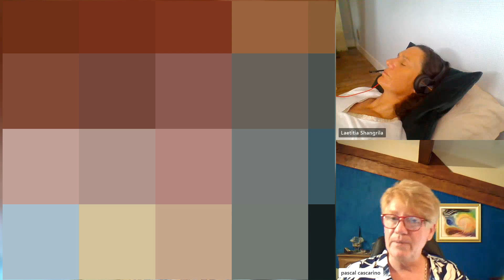Christine,vivre pleinement cette incarnation, connectée avec toutes ses parties, et en communication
Christine, d'une forme d'arbre d'une planète-ressource, elle va être invitée par des humanoïdes Vénusiens, à planifier la construction de la planète Terre.

Merci à Christine pour son partage.

 Hypnose Eveillée Régressive Esotérique et Quantique H.E.R.E. H.Q.M.E. (Hyper Eveil Regression Esotérique - Holistique Quantique Multidimensionnelle et Energétique).

Nettoyage énergétique et ésotérique , thérapie quantique , recherche et résolution de la cause ésotérique, énergétique et spirituelle des maladies, des mal-être, des blocages, des limitations et dépendances dans tous les secteurs de vie.

Libération du potentiel créateur de l être , connexion à la conscience supérieure et accès a une meilleure connaissance de soi, de la vie et de l 'univers.